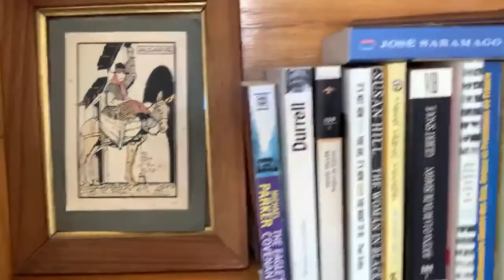Made it to Lisbon. On my Jupiter line!